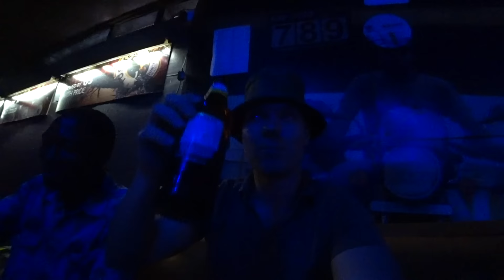Escaping The Zombies of Nairobi, Kenya 🇰🇪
First day out back in the motherland, things take a turn.